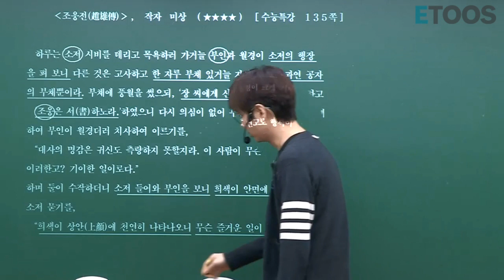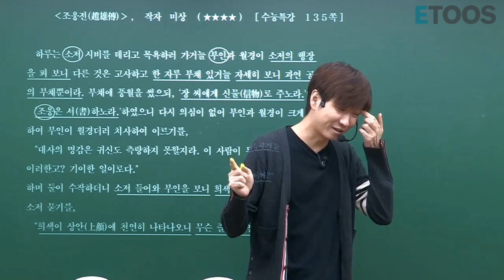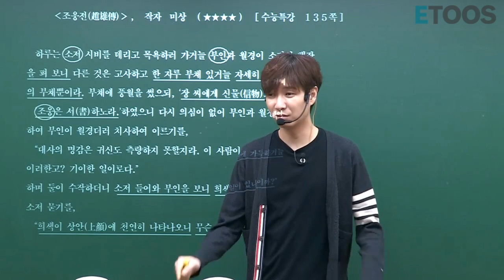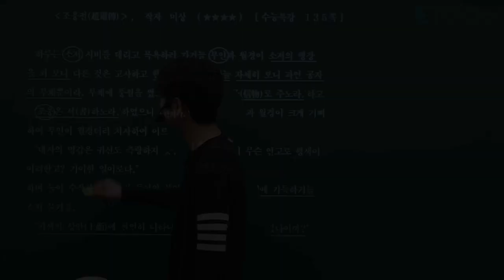[이투스]국어_신영균쌤_들어본 이름 중 가장 특별한 이름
여러분~ 외자 이름 많이 들어 보셨나요??
저는 제가 들어본 이름 중 가장 특별하고 특이한 이름을
이 강의에서 들었답니다...ㅎ
무엇을 상상하든 그 이상이실 거에요 ㅎㅎ
어떤 이름인지 영상에서 확인하세요~^.^